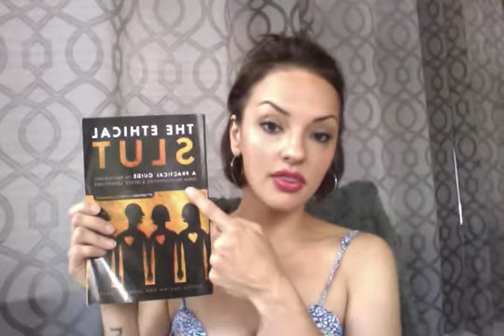Slut Bashing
themagnificentmethod.guru